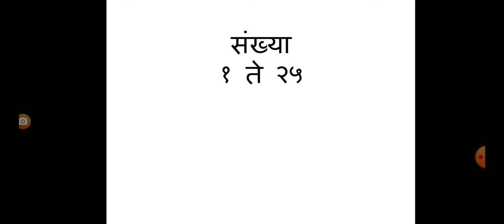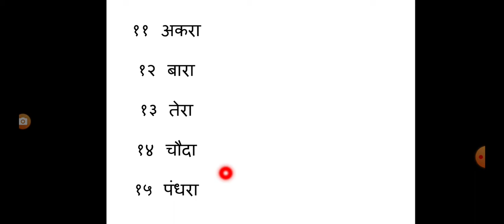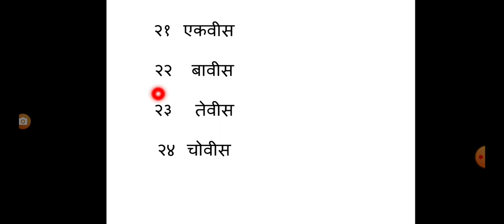Marathi - Numbers 1- 25